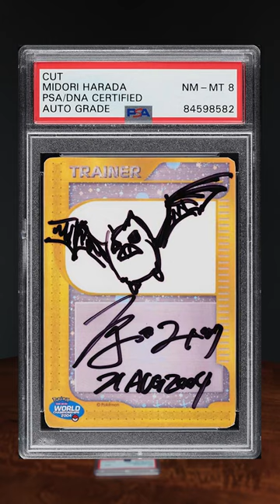RARE Pokemon cards hand-drawn and signed by Ken Sugimori and Kouichi Ooyama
A beautiful set of hand-illustrated Pokémon cards drawn by some of the brand’s most notorious creators - including Ken Sugimori, Kouichi Ooyama and Midori Harada!